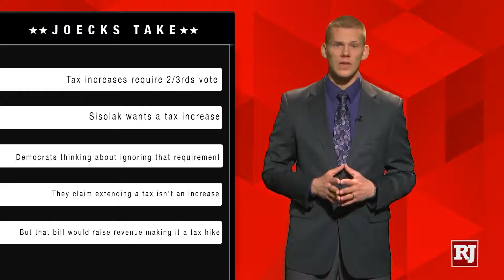The Right Take: Tax Increases Require 2/3rds Vote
Some Nevada Democrats aren’t satisfied with having a Democrat governor and large legislative
majorities. They also want to ignore the constitution to make it easier to raise taxes.